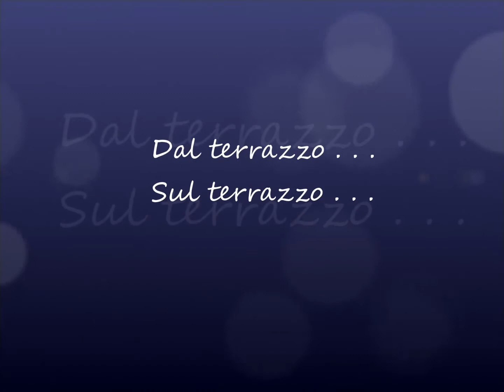Dal terrazzo . . .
Alla calda luce del tramonto . . .